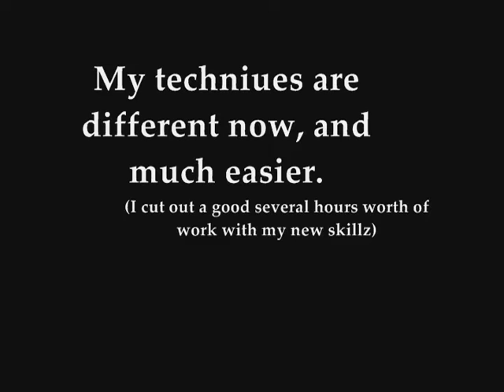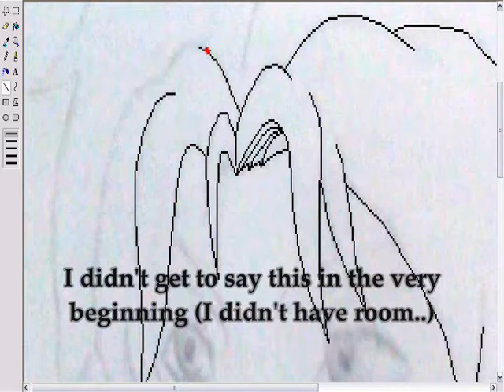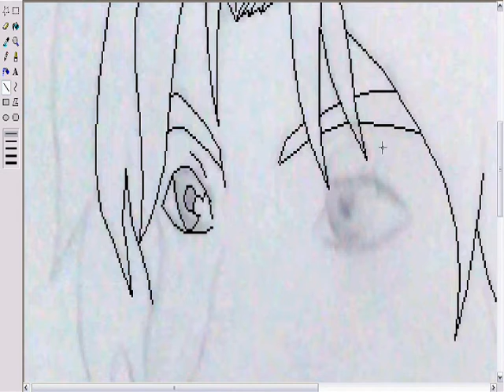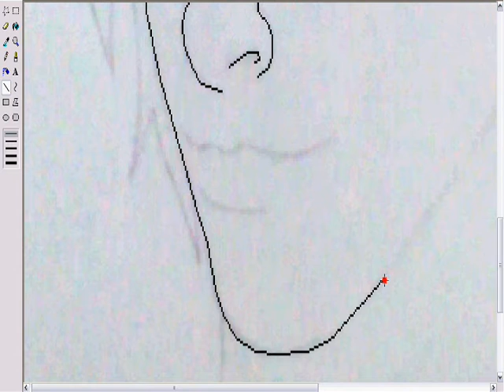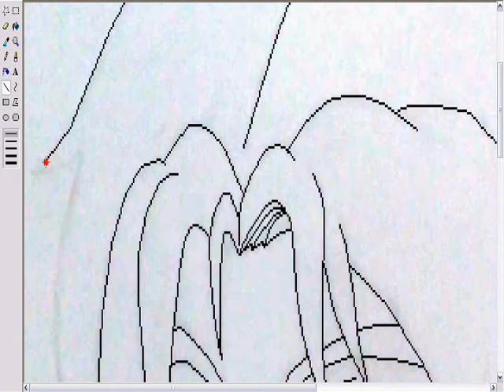Editing on MS Paint (Redeux!) Part 1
Hey I'm alive!!

I decided that since my MS Paint videos seem to be so popular, that I would redo the series (and actually finish it this time).

I learned an easier way to get the editing done faster... and I also used my own drawing this time.

And to avoid tens of thousands of comments of this kind -- NO THE BENDY LINE TOOL DOES NOT MAKE THE JOB EASIER. It makes it much HARDER and takes much LONGER! Trust me, I've been doing this stuff for years... I think I know.

Alright peeps, enjoy.